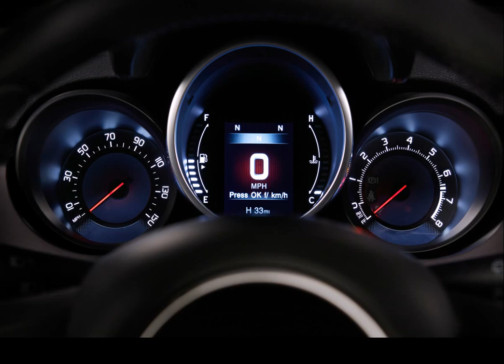Photo selection of the new Fiat Nyashka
The new series of the Fiat